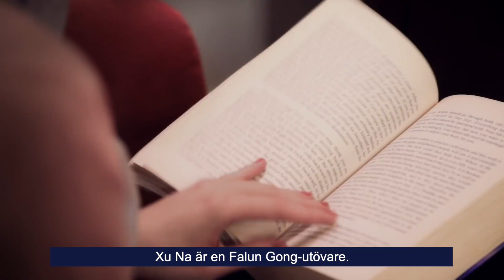Falun Gong-utövare dömd till 8 års fängelse | NTD NYHETER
Medan vinter-OS 2022 närmar sig har en domstol i Peking dömt en Falun Gong-utövare till åtta års fängelse. Hon är en av 11 kinesiska medborgare som greps förra året för att ha lämnat information till utländska medier under virusets tidiga utbrott i Kina.

Tid: Måndagar kl. 08:00 och kl. 17:00
Tisdagar kl. 09:00
Torsdagar kl. 09:00 och kl. 20:30
Söndagar kl. 08:00
Kanalplats:
450 hos Tele2 och Comhem
500 hos Telia
20 hos Sappa
299 hos Telenor/Bredbandsbolaget och Canal Digital